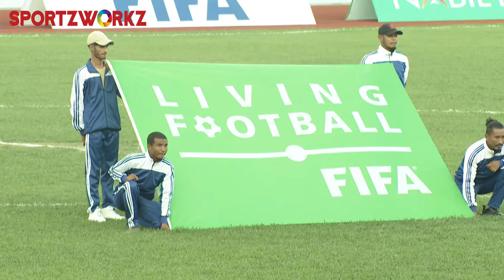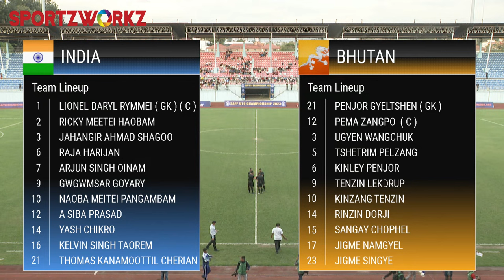Match 6 | India vs Bhutan | SAFF U19 Championship 2023 | Nepal